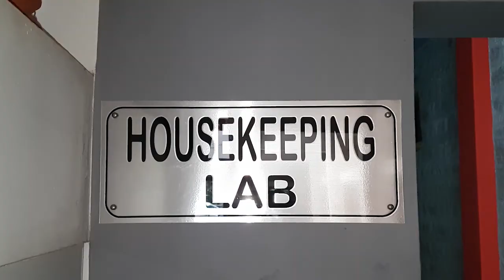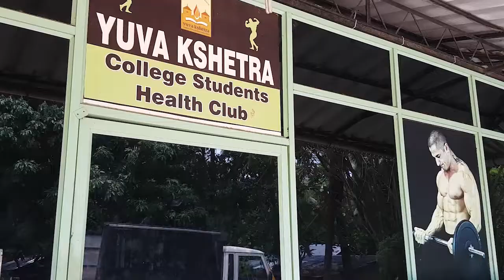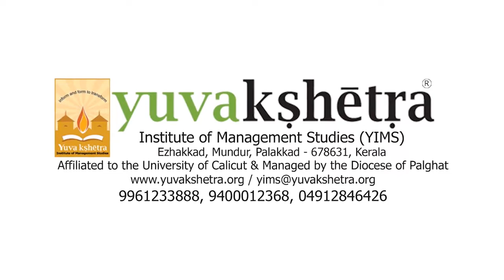Yuvakshetra Institute of Management Studies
Ezhakkad,Mundur,Palakkad